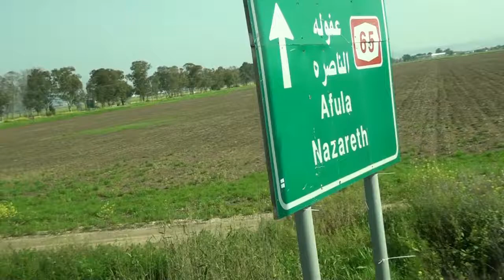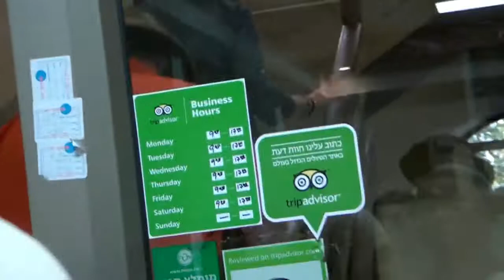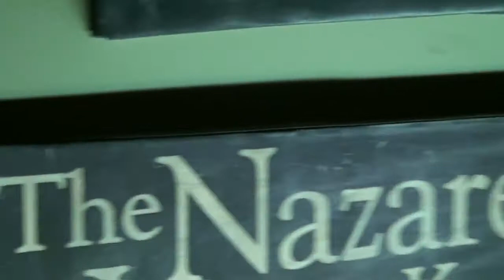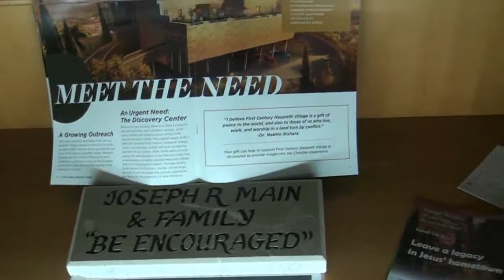04 Day1 4 Nazareth Village